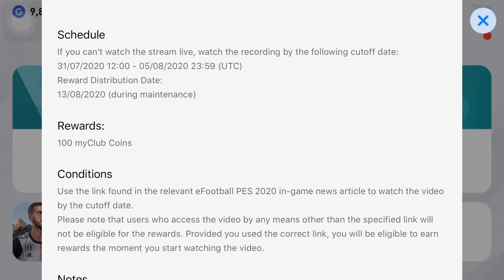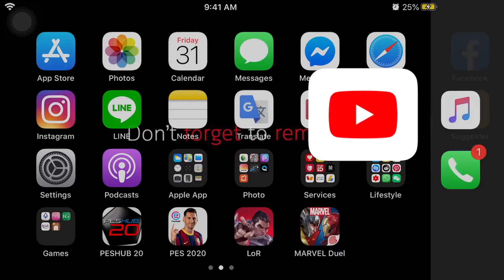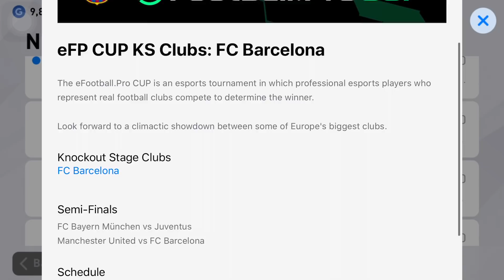แจกทอง : วันนี้แจกยับเกือบ 300 ทองอีกแล้ว !! | eFootball.Pro Cup Knockout Stage